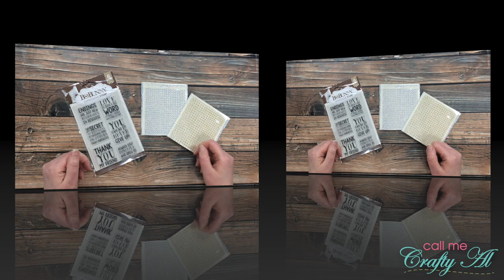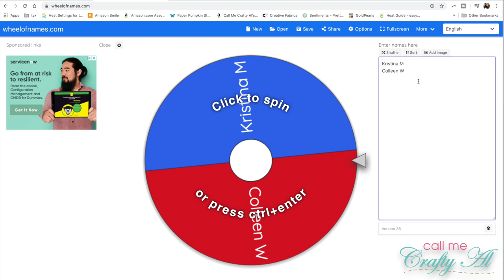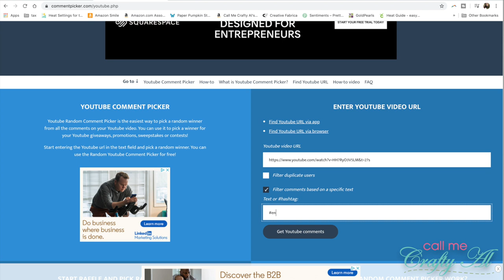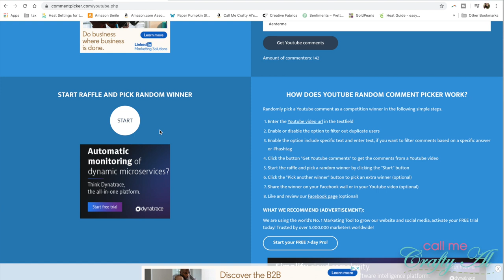And the NEW Winners are... Giveaway Redraws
Thanks so much for stopping by, crafty friends! Today I am back to draw for two (2) new winners for recent giveaways. If you are one of the luck winners, make sure to watch until the end to find out how to claim your prize. :)

HaPpY cRaFtInG!
Alicia
Call Me {Crafty} Al